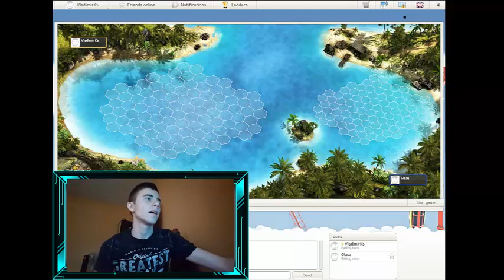Perfect Team - Potapanje Brodova /w Cyber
Kacaa | /